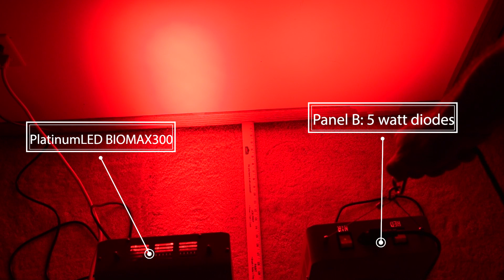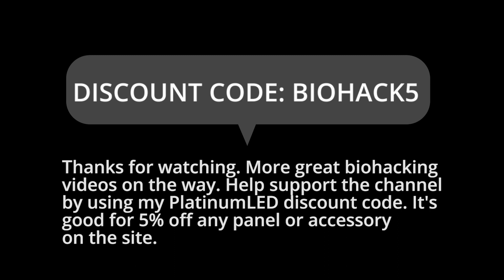Platinum LED Therapy Lights | BIOMAX 300 Tested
For exact light output values I recommend using the third party tested irradience charts posted on the Platinum LED therapy site for each model. Here's the power density for the BIOMAX 300

This video features a side by side light intensity test using a PlatinumLED BIOMAX 300 and a common 5 watt diode therapy panel. It’s important to have high intensity for three main reasons: multiple wavelengths used on the same panel, the option to have short treatment times and the ability to cover a larger treatment area with a smaller sized light.

It costs you nothing and is mutually beneficial because you receive a discount and I receive a commission thus allowing me to continue to purchase and review biohacking tools on my channel.

The best discount or latest promotion is automatically applied using this link before checkout